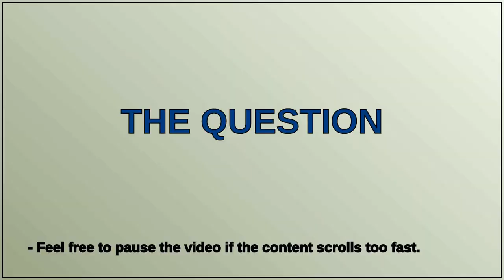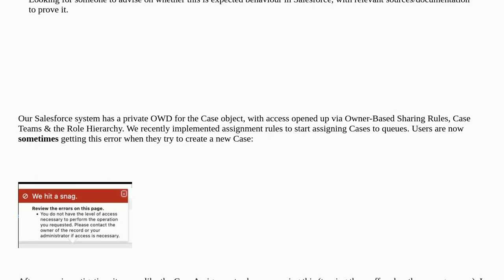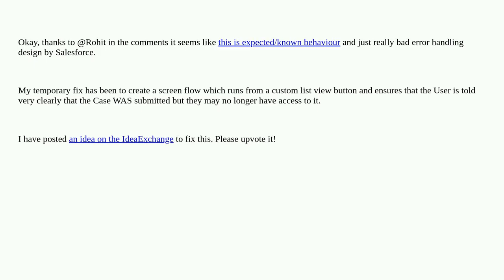Case Assignment Rules cause permissions error for User, but Case is still created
A special thanks goes out to the community

  case error permissions assignment-rules